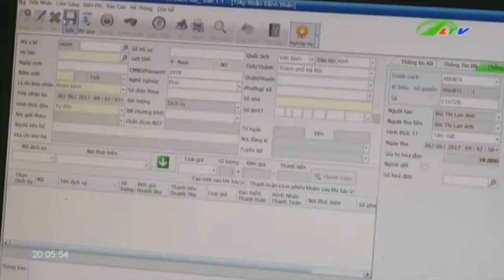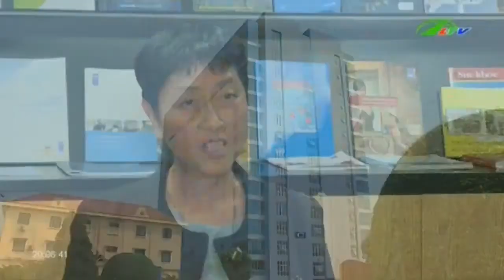Tin Tức “Tán Gia Bại Sản” Vì … Nói KHÔNG Với BHYT Xã Hội Lâm Đồng TV